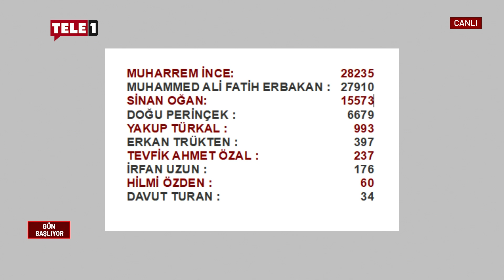Muharrem İnce 200 bin sandığa insan koyabilecek mi?